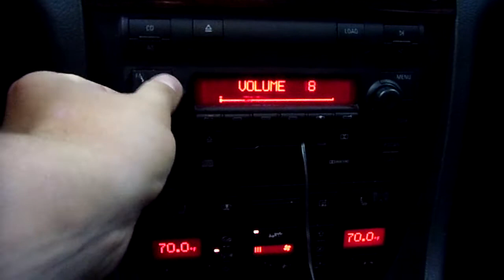12G0693 2002 AUDI A6 2.7T QUATTRO,2.7,M.T.,AWD,165587 MILES,MORRISON'S AUTO SALVAGE YARD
12G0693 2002 AUDI A6 2.7T QUATTRO,2.7,M.T.,AWD,165587 MILES,MORRISON'S AUTO SALVAGE YARD